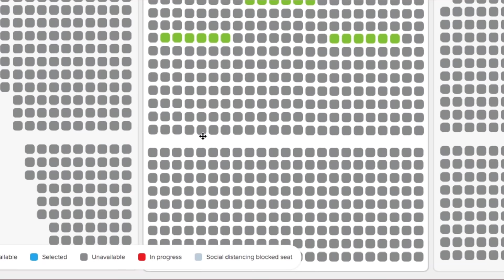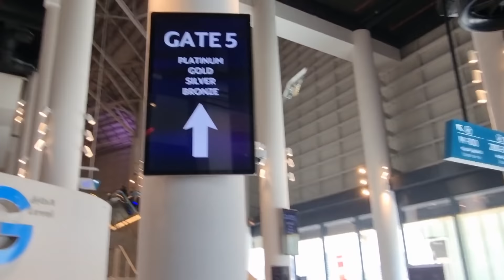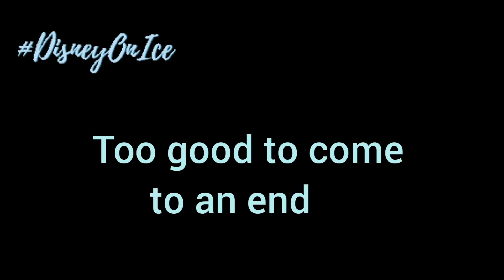Can't Let Go DisneyOnIce2021 Abu Dhabi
Faith & Franco won tickets to Disney On Ice. Enjoy watching their enchanting and magical experience.